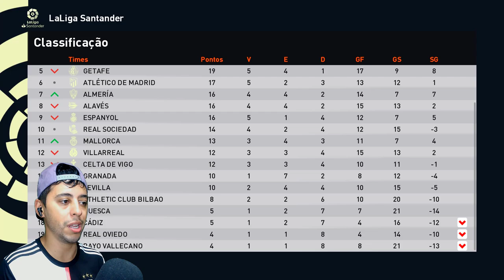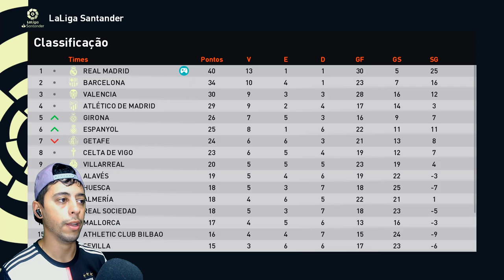GARRA SE TORNA O 1° GOLEIRO DA HISTÓRIA do GeRaÇãO GAMER A TIRAR NOTA 10!! - Rumo de Goleiro #109